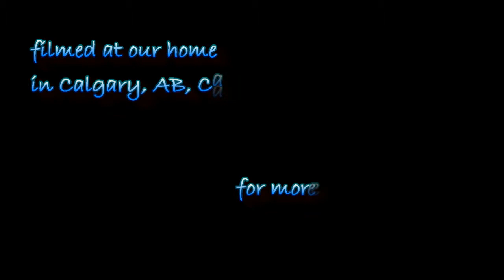The Bar of Gold... a German Tale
The fourth story from the Folklore Revealed video series.